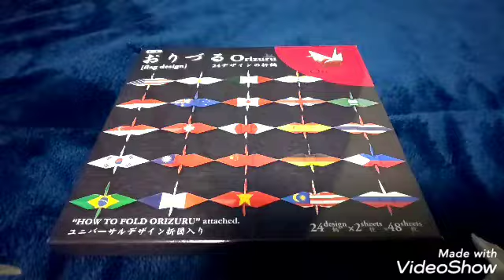【Origami】I wish for world peace.Japan・Korea・U.S.A.・China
Japanese souvenir・Orizuru